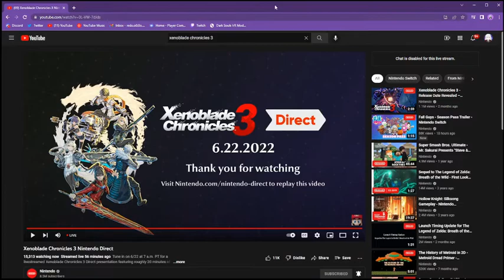XENOBLADE 3 LOOKS STUNNING Xenoblade Chronicles 3 Direct Reaction